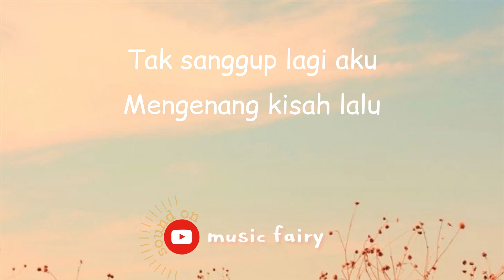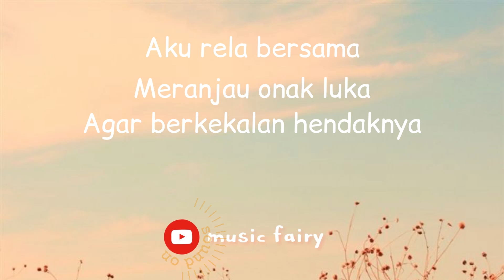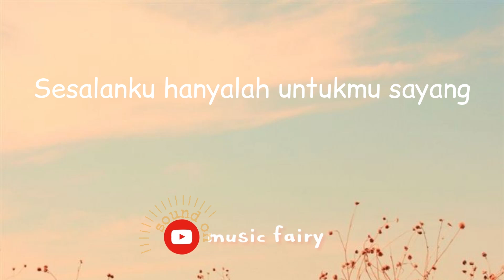Tragedi Oktober - Awie Wings (Lirik)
Penyanyi - Awie Wings

- If any producer or label do not want me to upload this song , please let me know